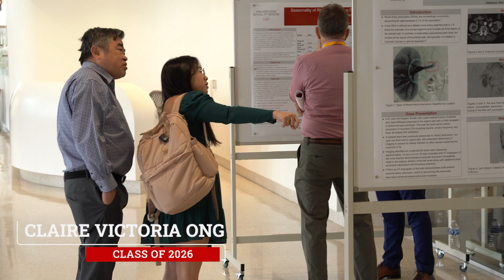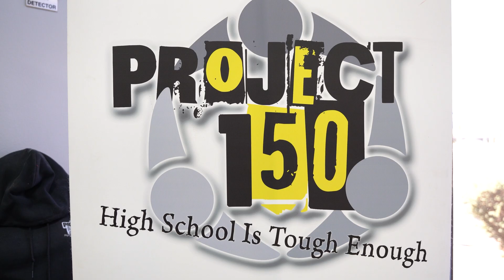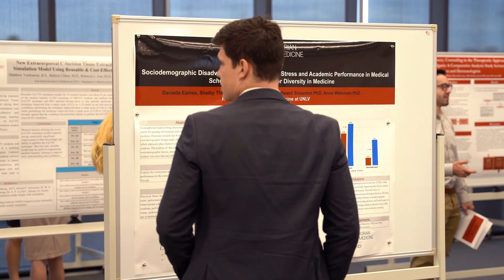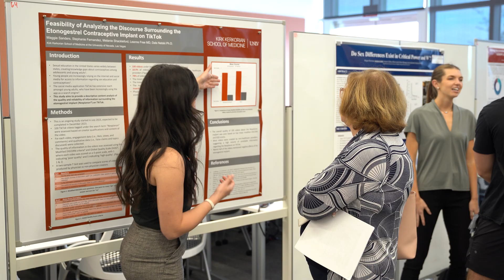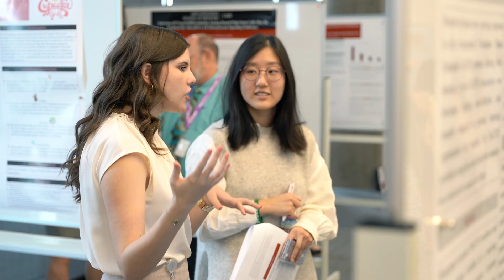Highlighting Excellence: 4th Annual Medical Student Research Symposium Recap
Medical students showcased more than 65 poster presentations at the 4th Annual Medical Student Research Symposium! Research topics ranged from the number of pediatric gallbladder surgeries pre- and post-COVID, to dental pulp stem cells and animal bite injuries.